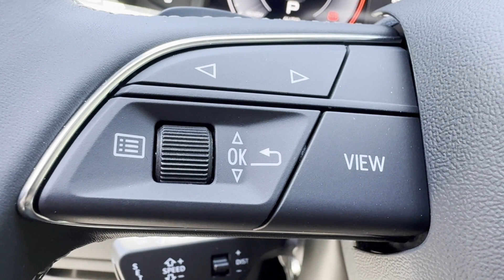2025 Audi Q7 Premium Bridgewater, Somerville, Mechanicsville, Bradley Gardens, Raritan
2025 Audi Q7 Premium WA1ACBF77SD004256 Video